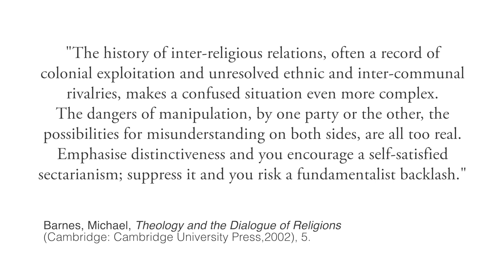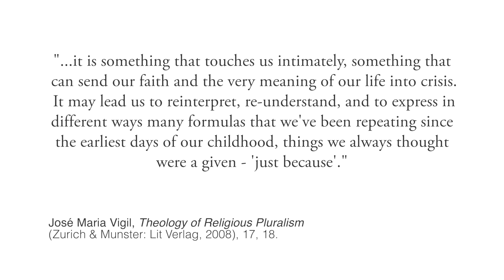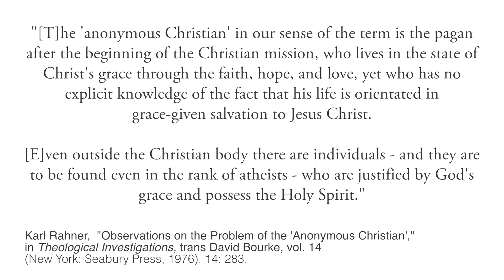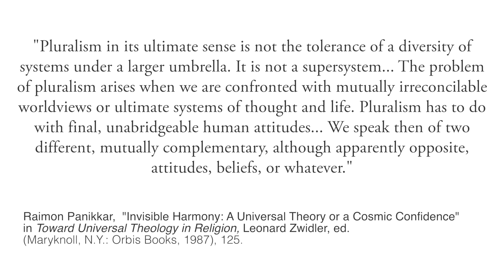Dr Sherman Kuek's inaugural lecture as Cornelius Cardinal Sim Professor of Theology & Dialogue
The Reverend Deacon Professor Dr Sherman Kuek OFS, in his inaugural lecture as the Cornelius Cardinal Sim Professor of Theology and Dialogue, explains the reasons why interfaith dialogue is necessary in the world today despite the dangers confronting such efforts. As a case in point to his argument, he delivers a brief critique of Raimon Pannikar's "Cosmotheandric Vision".